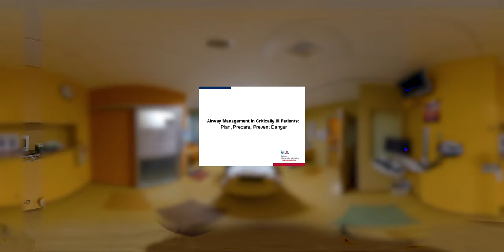Pain Management in the Intensive Care Unit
Author: Tharusan Thevathasan, cand med

Institution: Department of Anesthesiology and Intensive Care Medicine, Charité – Universitätsmedizin Berlin & Massachusetts General Hospital, Harvard Medical School, Boston